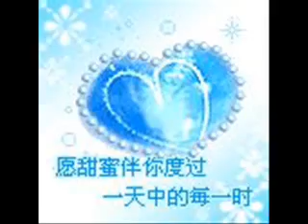老方老歌集 忘記他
金曲经典再現  曲詞皆美好好聽  忘記我还是忘記他
原唱者  関淑怡